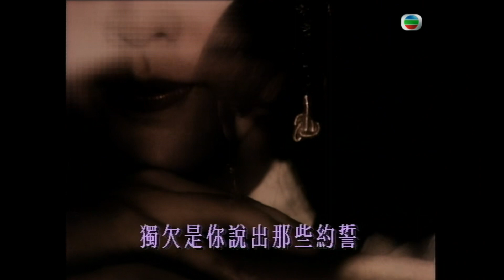周慧敏 情迷MV（TVB原版 1990)